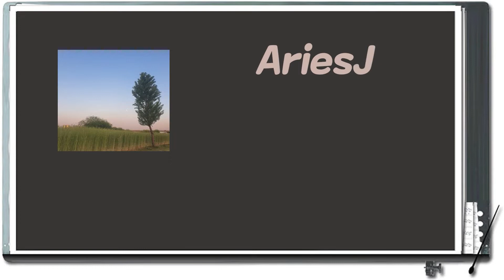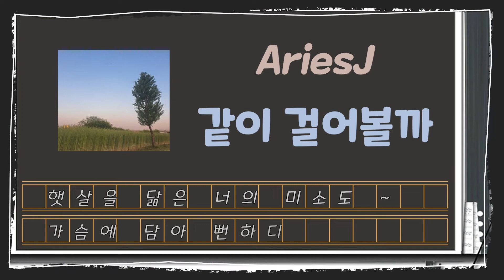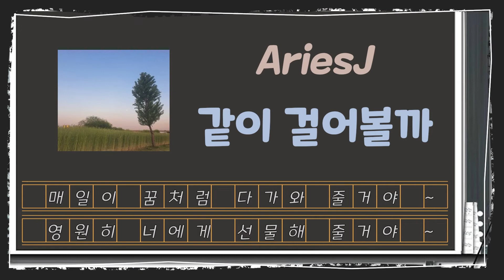[가사첨부] 가사말이 아름다운 경쾌한 사랑 노래 - AriesJ - 같이 걸어볼까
# 한국의 인디 뮤지션
"AriesJ" 의 "같이 걸어볼까" 입니다 ~ ^^

# 가사말이 아름다운 경쾌한 사랑 노래 입니다 ~ ^^

- 가 사 전 문 -

요즘따라 정말 이상해 ~
나도 모르는 새 선명하게 ~

새겨져버린 너와 나의 일상 ~
날 위해 펼쳐진 선물 ~

우리 같이 걸어볼까 ~
어렵겠지만 잊지못할 ~
사실을 말해줄게 ~~~

너도 모르는 너의 모습들과 ~
많은 비밀로 가득찬 ~
입가에 머금은 웃음들도 ~

가슴에 담아 뻔하디 뻔한 대답들로 난 ~
아프지 않게 널 감싸고 손 잡아줄거야 ~

특별해 모든게 better 더 가까이 기대어 ~
니 볼에 입 맞춰 줄거야 ~

매일이 꿈처럼 다가와 줄거야 ~
영원히 너에게 선물해 줄거야 ~

꽤 오랫동안 써내려간 ~
비밀을 속삭일래 ~~~

아무도 모르는 우리 만의 비밀로 ~
하루하루 피어나 ~
햇살을 닮은 너의 미소도 ~

니 볼에 입 맞춰 줄게 ~
좋아해 솔직해질게 ~

숨길 수 없는 이 맘이 ~
서툴기만한 감정이 ~
매일 새로운 요즘이 ~
벅차올라 너만 있으면 ~

꿈일까 기적인걸까 ~
그냥 난 너를 사랑해 ~~~